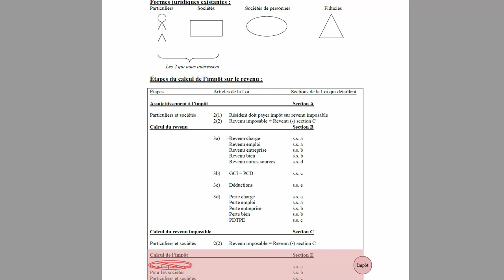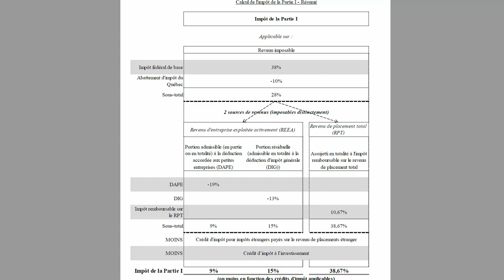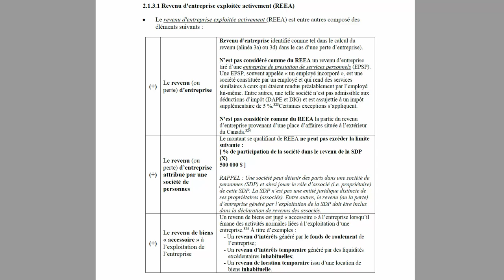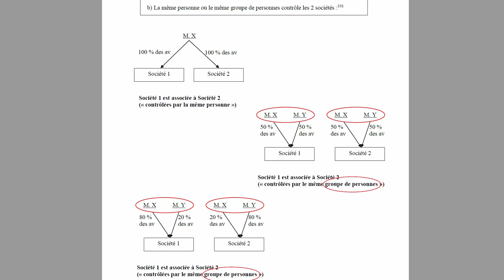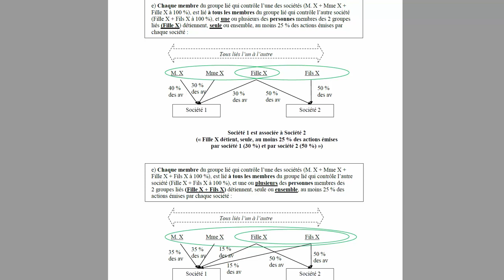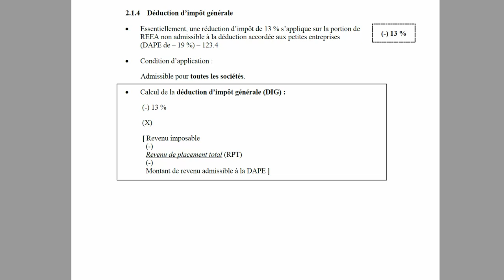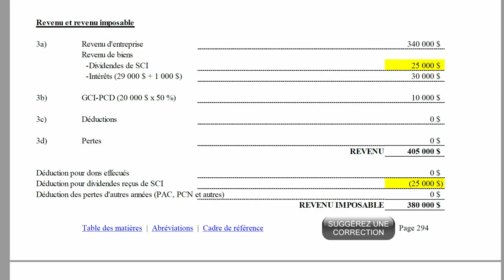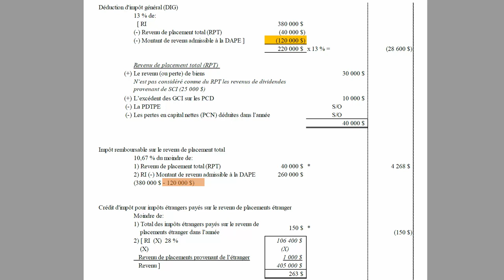Calcul de l'impôt applicable sur le revenu d'entreprise